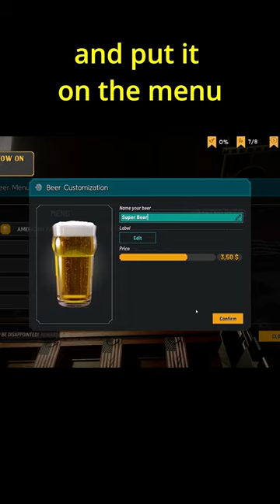I Made A Hit Song 🤣🎵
I hope this is life changing for you. Let the music move you.